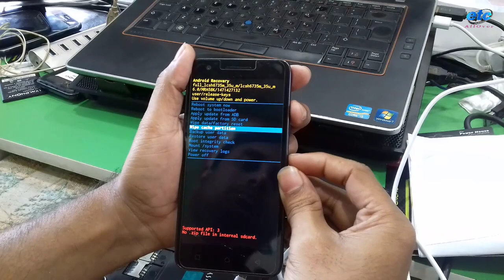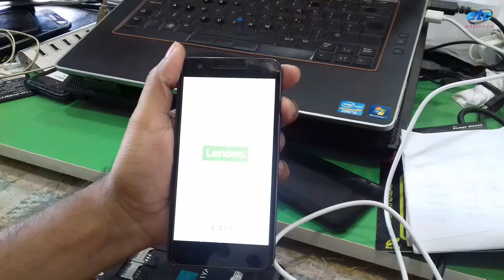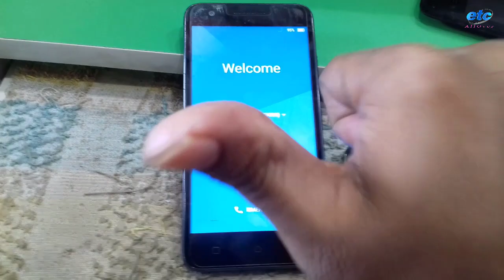Lenovo K10a40 Hang on logo Solved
Lenovo C2 K10a40 Hard reset
Lenovo C2 K10a40 pin lock,Pattern lock reset done by this method